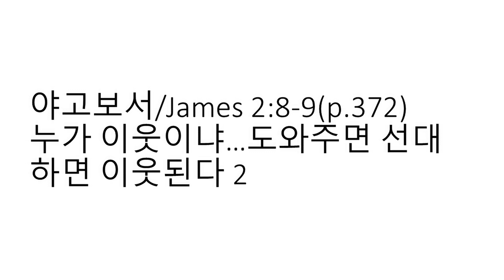누가 이웃이냐…도와주면 선대하면 이웃된다 2